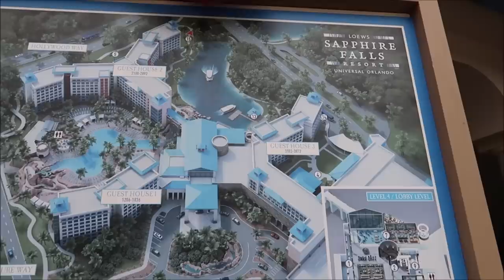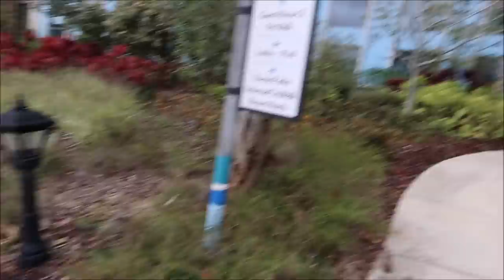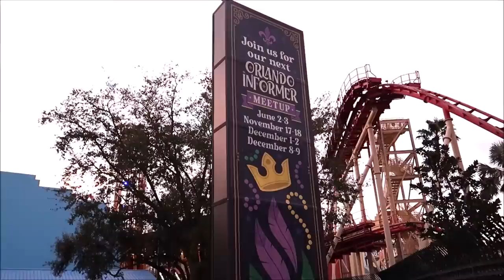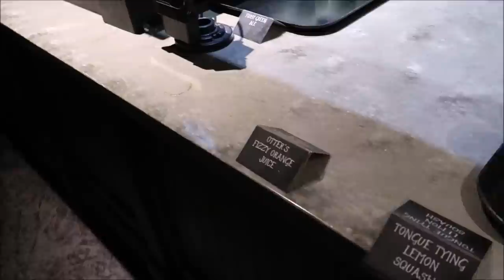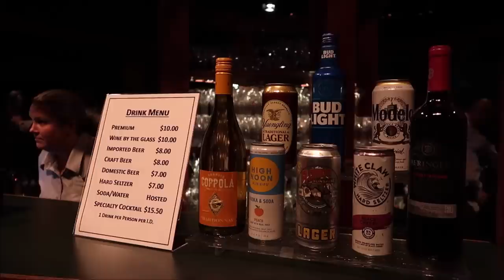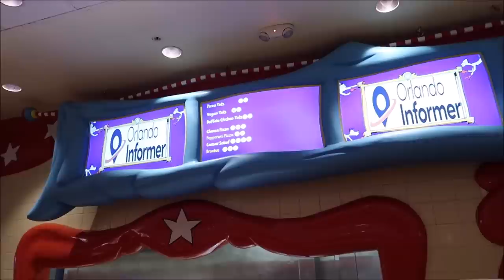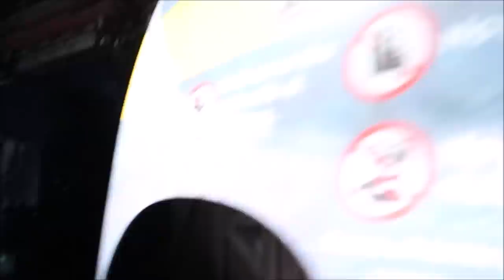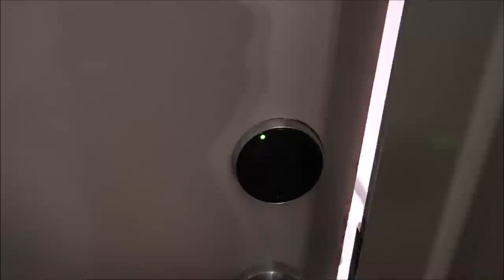Orlando Informer Meetup | Universal Studios | Unlimited Free Food | Loews Sapphire Falls Resort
Each Orlando Informer Meetup provides theme park fans the opportunity to experience them in a completely different setting. We limit the number of tickets available for each evening to ensure that you have the ultimate experience. Your ticket includes admission and unlimited food and non-alcoholic beverages.

0:00 Intro
2:30 Resort Check In
9:56 Orlando Informer Meet Up
15:53 Butterbeer
19:37 Turkey Leg
21:08 Louie's Pizza
22:45 Finnegans
25:28 The Speakeasy
30:16 Pteranodon Flyers

Name
H M Garza
Justin Carr
Brian Rutter
Shana Davidson
Elizabeth Qersdyn
Trish Lancey
dstein3211
Joyce Snair and Luc Vaillancourt
SwimOffWI
Chris Church
Alraihani Fam
Robert Bonomo
Jorden Whiffin
NiniLee
Kirsten Perez
Stephen Claiborne
Jeannette Mann
Nicole Vega
Vince Strazzabosco
The Zolls
Nicola Johns
Bryan Harris
Werner Family
The Campbells
Judy Casteel
Danielle Santos
Jill Keppeler
Laura Tancrelle
Rachel DeIeso
Rich and Donna Oney
Denise Livingston
Francine England
Logan Lannoo
Devon Culbreath
Danielle
Kate Viles
Jordan Richards
Karen Diaz
Amy Harmon
Sandy
Jennifer Smith
Laura Colebrook
Mindy Woon
Emma Forsythe
Chris Summers
Peggy Camacho
Dennis Glasberg
Sean Frawley (Monorail Central on YouTube)
LK
Kristi Hall
Colin & Lisa M
Lucy Bartholomew
Jenn Kopesky
Mary Barrette
Ames Ready
Chris and Libby
Jacqueline Kent
Sean P Moran
Travis Detrick
Mike & Margo Montgomery
John Almstead
Garrett & Tammy Hayes
Nakasato Family
David Forrest
Kisha D
Tricia Trotta
Terri Carter
Taylor Retherford
Neil Baker
Andreas Beer
Stephen Eliasson
Paul Frentz
Chloe
Greg Perrine
Nathan Parrish
Tray A.
Julie Lavalle
Angela Kulig
Matthias
Clinton Gentry
Melissa Flores
Henry & Paula LeBreux
Shona V
Howard Lieb
Natalie Ardisson
The Doody Family
Erik Dorr
Lori Quattrocchi
Michael Craft
mark mecca
Nicole Tieso
Tyler morrow
Rebecca campbell
Brian Schwenk
onetimeuser
Roberta Biallas
William Liley
Jacob Williams
Joan Cheng
Sally Slater
Pat Ames
Timo Wischnewski
Sharon and Mark Berman
Stephanie Seul
Deborah Ciresi
The Fords
Tanya Boots n' Pants
TheCubTech
KLares
Janetelise
Missy Theresa
Barry & Pam Murphy
Lisa Landry
Darren Neely
Kelli McCain
Gaynor Smith
Mick Purkiss
Jim Huggins
Randy Jamerson
Barry Wallace
Shelley VanRenselaar
Jeff M
Nicole Curtis
Gerald
Emily McCoy
Fran
CS
Mario Rossi
Julia Long
corvette19690
Meredith Leonard
Momma_Lisa1969
Martha Fletcher
Judy Salatino
Sandi Jerome
Ken Lachman
Aida Figueroa
April Napper
Andrew
Sean Rogers
Bryan Vacinek
Josh Rinehart
Kevin C
rachelldanielle
Bill Serratore
Daniel Brough
Jackie Gohl
Makaria Chthonic
Benjamin Haley
Kip G Meseck
Peter Mackey
Bob Hicks
Mike Ferrell
Darren
Jef
Steven Gray
Mackensey Kubina
Aimee & Ryan Ebner
Andrew Tait
Tobi Scaggs
Tim Komosa
James Aiken
Mary Gater
Ty Ty Bear
Jason Zak
Michael Wheeler
Keith and Pam Thomas
Frank Corey
Mellie Moo
Mandy Felix
MCW T-Bram
Jeff MacConnell
Shannon Blakely
Lisa Orr
Ed Chapman
Jacqueline Anzuini
Anne Bay
Annie Garrison
Richard & Kathi Baumgarten
Bill Byers
Robert Summers
nancy mccombs
Rita Lee
Susan Poynton
Brittany Karsten
Timothy McDonald Jr
Lisa walker
Sandi Wooley
Lisa Desilets
Kelly Gazzola
Shelley Powers-Pearson
wrenthekitty
Andrea Luttrell
Kelli
Sharon Langone
Michele Lardou
Maja Christensen
The Hakuna-Mock-tatas
James Steffenson
Emma Still
Alma Steinhilber
Melanie Watson
J L
Corinne
beelsberg
FlynnLives
Terry, Tina, James and Adam Moore
Shaun
DOM
Tonya Gust
Al Bob
Lauren Youngberg
Pam and Greg
Jackie Pillinger
Dan Hatfield
Elissa Schmidt
Liam and Polly Jordan-Martin
Jeff Renfrow
Andrew Singer
Karin Misdom
Andrew Frueh
Catherine&Chris
Marcie Lee
Stephanie Wheeler
Jonathan Wyman
Alexondra Lee
Ron Fox
Tracie Hess
Lee Taylor
Mark Iori & Cindi Gray
Rebecca Anderson
Jenny Walter
Ashley Short
Jon May
Sara Knight Henthorn
Lisa A
Jenni
Rona and Don Golfen
Heather Ludwig
Bobby Tyning
Sarah
The Williamson Family
Sherman_117
Ashley Whitaker
Stacie Webster
Patricia Jean
Joy Frye
Blake McAskill
Britt Graves
Chris and Kim Bond
Chris Yobb
Arthur Childs
Jessica Fox
The Zimmermans
Mike Wennmacher
Prinsez54
Bobby Preteau
Chad Jennings
Stacy Ludwig
ERNIE NOLTE
Mike Elliott
Tina Spicer
Mickey is My Spirit Animal
Edward Williams
Kayla Barnett
Kristi Mikle
Ann Kennedy
Jill Burns
Shane Hebert
Christine Beebe

Ian B
Beth C. Jones (Legally Disney )
Jesse Burrows
Tracey Armstrong
Mary Place